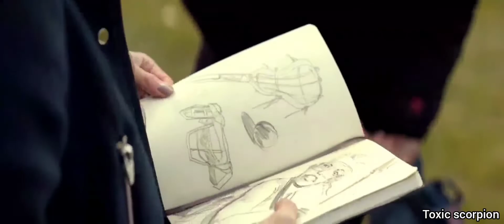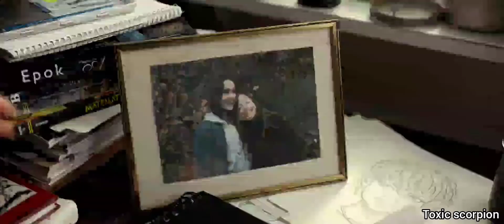Alena (Alena y Fabienne)